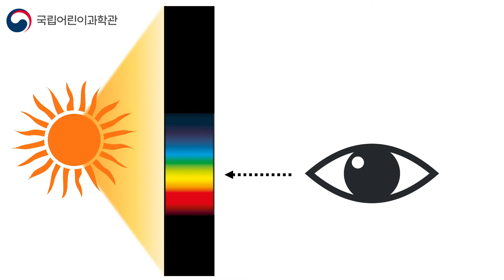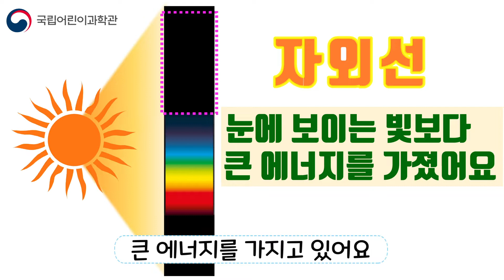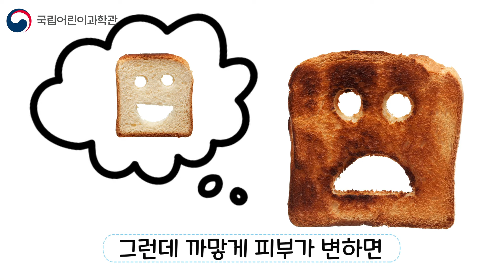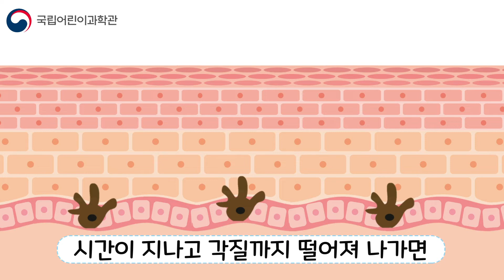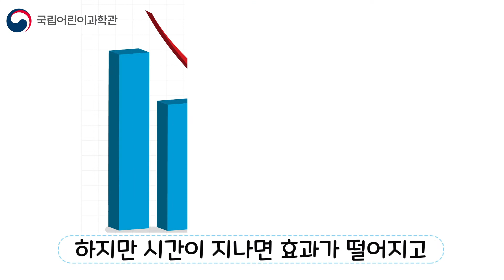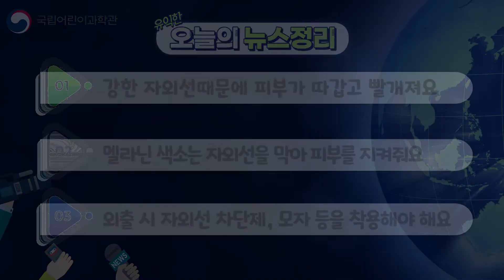피부가 타는 이유│키즈과학콘텐츠│키즈사이언스뉴스(KSN) 7화